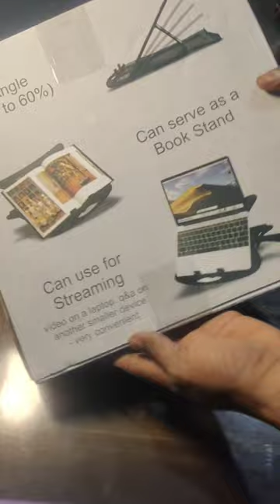Bestlaptopstand under300 shorts short viral gadgets tech shortvideo new like